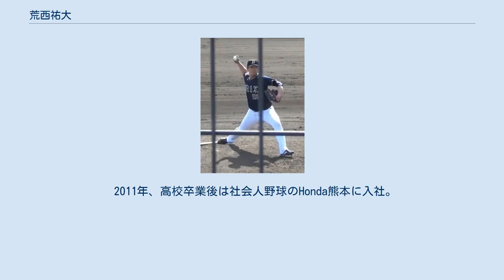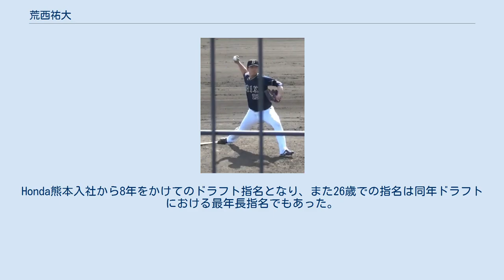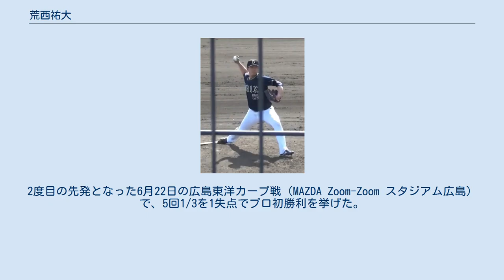荒西祐大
荒西 祐大（あらにし ゆうだい、1992年8月25日 - ）は、熊本県玉名市出身のプロ野球選手（投手）。
右投右打。
 玉名市立玉水小学校在学中に天水少年野球クラブで野球を始める。
天水中学校時代は同校の軟式野球部に所属。
 2008年、中学卒業とともに熊本県立玉名工業高等学校に進学し、1年夏からベンチ入り。
2年からはエースを務めたが、3年夏（2010年）は熊本県大会4回戦で牧原大成を擁する城北に敗れ、高校3年間を通じて甲子園出場は果せなかった。
 2011年、高校卒業後は社会人野球のHonda熊本に入社。
8年間の在籍中に都市対抗野球大会に7回出場した。
2017年には第88回都市対抗野球大会1回戦の日本製紙石巻戦で10奪三振の完封勝利を挙げる。
同年11 - 12月に開催されたアジアウインターベースボールリーグではJABA選抜チームに選出され、5試合登板で9イニングを被安打8、6奪三振、1四球、防御率0.00の成績を残した。
2018年はアジア競技大会の野球日本代表に選出され、6試合登板で6回2/3を被安打4、8奪三振、無四球、防御率0.00の成績を残し、日本の銀メダル獲得に貢献した。
 2018年度ドラフト会議でオリックス・バファローズから3位指名を受けた。
Honda熊本入社から8年をかけてのドラフト指名となり、また26歳での指名は同年ドラフトにおける最年長指名でもあった。
契約金6,500万円・年俸1,100万円（推定）の条件で契約を結び、背番号は15となった。
担当スカウトは山口和男。
背番号15は、2018年限りで現役を引退したHondaの先輩に当たる佐藤達也の背番号を引き継いだものであり、荒西も「素晴らしい番号を頂いたので、大先輩である佐藤達也さんのように、結果を残しファンに愛される選手になりたい」と抱負を語った。
 2019年は開幕を二軍で迎える。
4月16日に中継ぎ要員として一軍昇格し、同日の北海道日本ハムファイターズ戦でプロ初登板を果たしたが、3試合の登板のみで4月22日に登録抹消された。
その後6月13日の中日ドラゴンズ戦でプロ初先発し、6回で8安打を浴びつつも要所を締め無失点に抑えたが、打線の援護なく勝敗はつかず。
2度目の先発となった6月22日の広島東洋カープ戦（MAZDA Zoom-Zoom スタジアム広島）で、5回1/3を1失点でプロ初勝利を挙げた。
 2021年は一軍登板がなく10月5日に戦力外通告を受けた。
 スリークォーターから最速149km/hのストレートを投じる。
変化球はスライダーのキレを武器とし、シンカーも用いる。
打者の両サイドに投げ分けるコントロールの良さと、強気のピッチングスタイルが持ち味。
 愛称は「あらちゃん」。